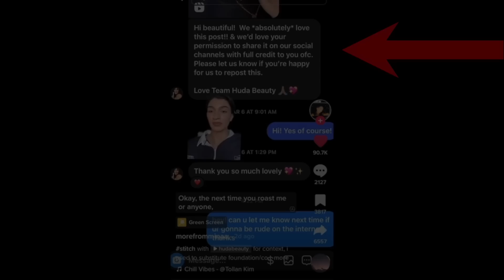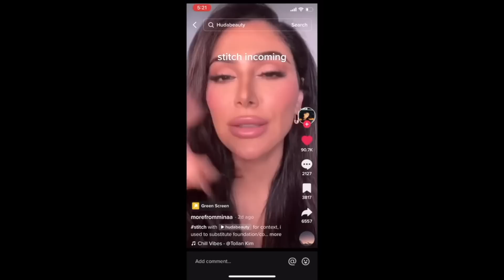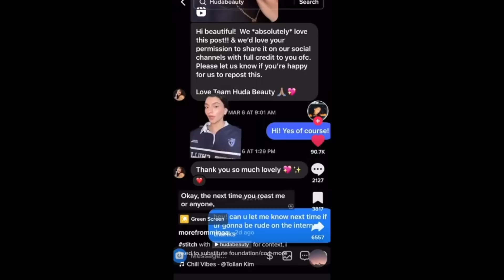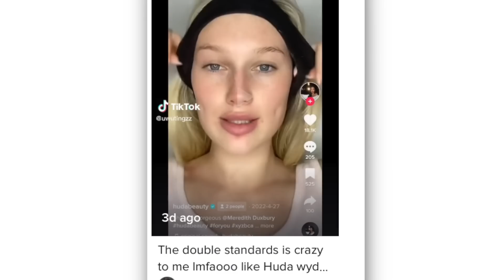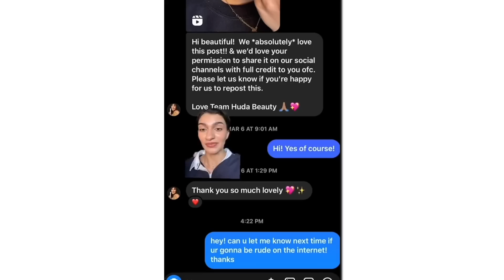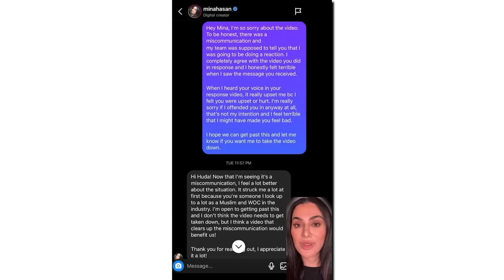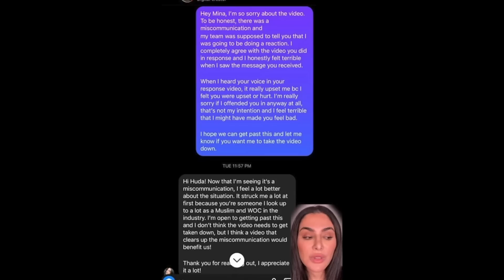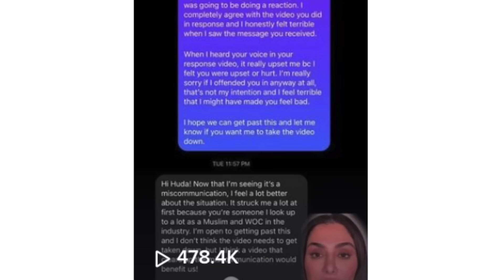HUDA BEAUTY APOLOGIZES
Huda Kattan issues a public apology.

Thoughts?!